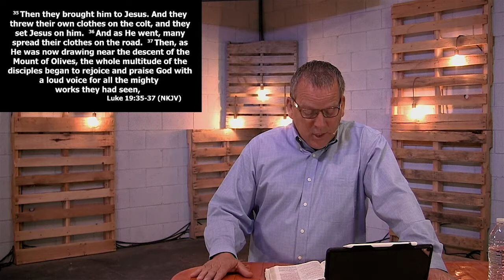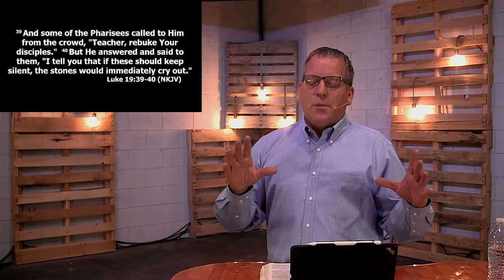"Who is Your King?" Luke 19:28-40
Pastor Dan Davis